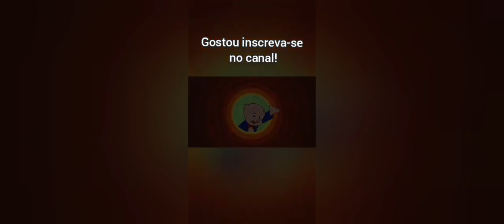As Heresias do Mundo Gospel! #24 fé memes engraçado heresias here